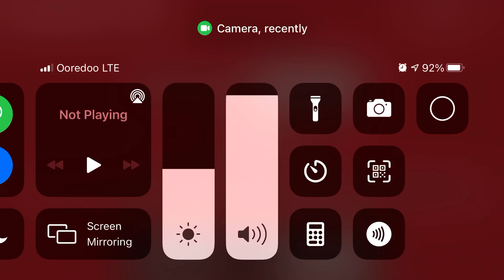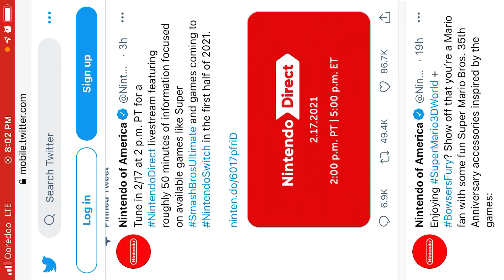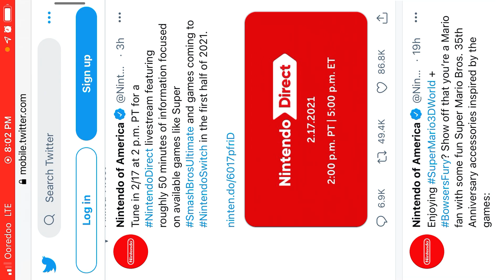New Nintendo direct coming 2.17.2021!!! + smash bros. info coming and new games!!